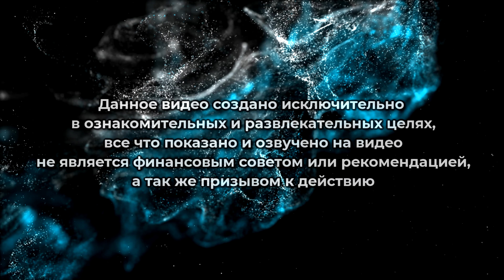Как заработать в Sorare 2023/ стратегии заработка в Sorare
Всем привет, вы на канале bael blog! В данный момент в главном симуляторе фэнтези футбола Sorare показывается негативный тренд, цены на NFT карточки профессиональных футболистов падают, многие паникуют и не знают, что будет с Sorare в 2023 году. Однако в сегодняшнем ролике я расскажу вам - как заработать в Sorare в 2023 году! Способы заработка в сорар в 2023!

Если вы задавались вопросом, что такое Sorare, как играть в сорер, sorare как заработать то обязательно пишите интересующие вас вопросы в комментариях! Берите попкорн, а мы начинаем!

🔝🔝🔝Плейлист со всеми обучающими видео о Sorare🔝🔝🔝

0:00 - упадок рынка Sorare и новые возможности заработать
0:48 - заработать на долларах в сорар!
1:33 - заработок на травмированных футболистах в Sorare 2023
2:07 - заработок на трешхолдах (награды в сорар)
4:02 - заработок на молодых игроков (как стать скаутом в Sorare)
5:03 - заработок на трансферных рынках (переходы в футболе)
6:11 - скупка больших галерей карточек футболистов
8:52 - выкупаем дорогих футболистов!
10:55 - зарабатываем на арендных игроках
11:40 - покупка карт игроков, которые не покрываются Sorare
13:58 - берём игроков на перспективу (закуп на дне)

Хочешь связаться со мной? Ищи меня на сервере Sorare в Discord или пиши в телеграмм @mrbael